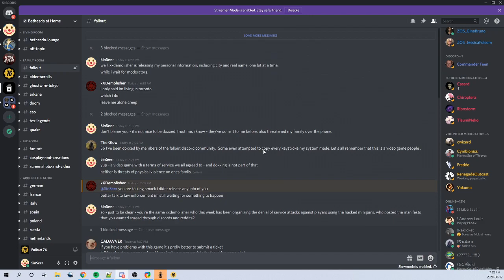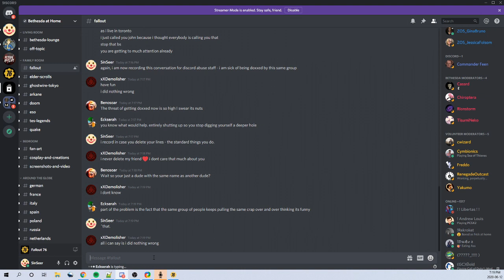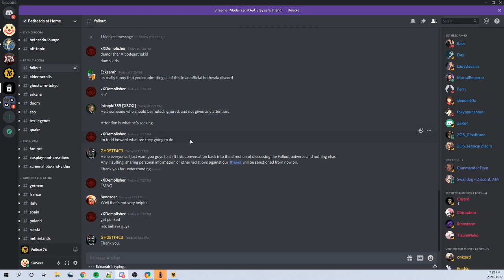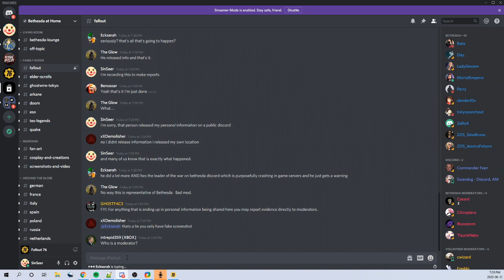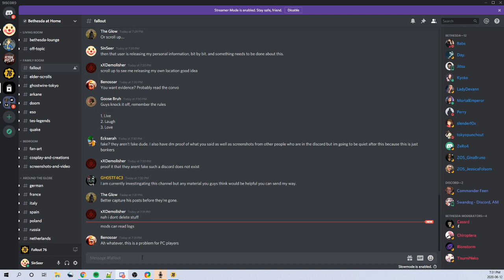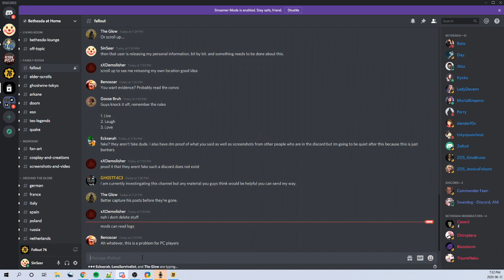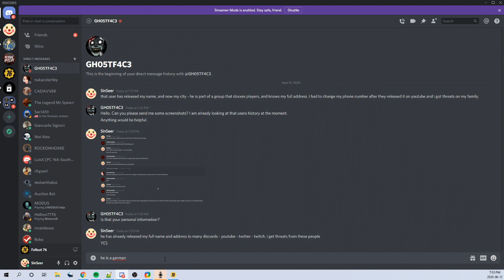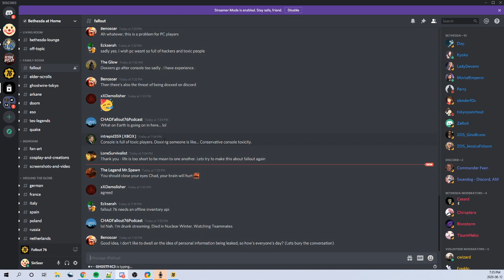Demolisher Leader of "War On Bethesda" Doxxing on Bethesda Discord - is bodegathekid?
Demolisher, the leader of the "War on Bethesda" came to be an online bully and release my personal info. He claimed to be 'bodegathekid' - wasn't that the person who made and used the inventory theft hack? The one that took months of time and money for Bethesda to fix? I'd sue this ass until he could no longer afford internet, if I were you, Bethesda.

Demolisher claims he crashes servers and 'IS FIGHTING BACK' against Bethesda with his "War on Bethesda" on Eckserah's Public Fallout 76 Dataminer Discord - Also Seen: Beebz, Eckserah, Illundis, Atmosphere, Zeekx - Recorded 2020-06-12

Love, Always,
SinSeer